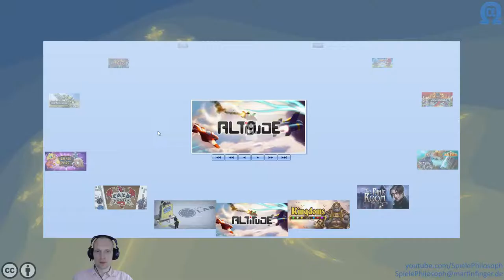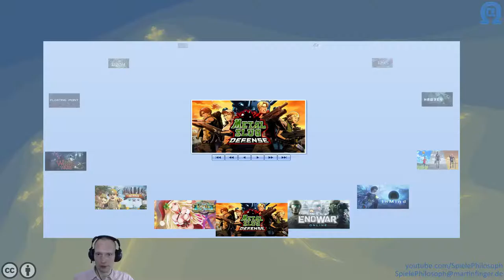Let's Play von METAL SLUG DEFENSE - Angeschaut & Ausprobiert - Folge XV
Heute das 2D Tower Defence Spiel "METAL SLUG DEFENSE" bei Angeschaut & Ausprobiert. Die einzelnen Karten haben sich leicht lösen lassen, vor allem dank der Unterstützung einige starker Mechs. Da ich Pixelart nicht so sehr mag, werde ich das Spiel trotz seine kurzweiligen Level nicht so oft spielen.